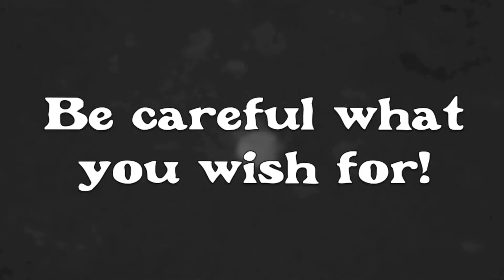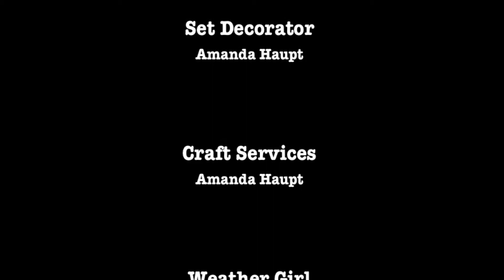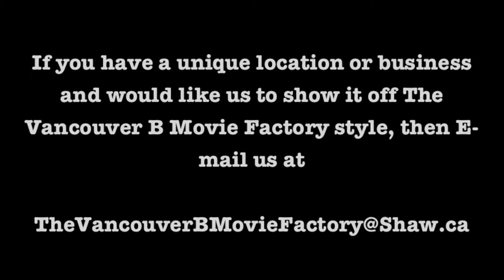The Secret Wishing Pond by The Vancouver B Movie Factory